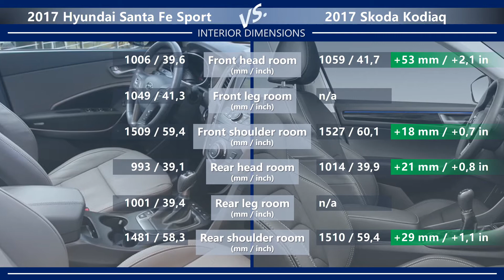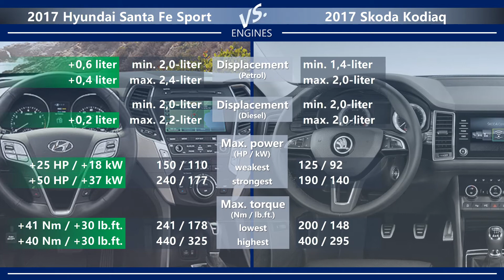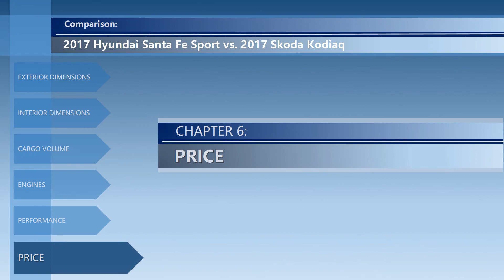2017 Hyundai Santa Fe vs 2017 Skoda Kodiaq (technical comparison)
Welcome to the video comparison between 2017 Hyundai Santa Fe vs 2017 Skoda Kodiaq. Please note that this is only a technical comparison, based solely on the technical data of both cars. Not a real life Hyundai Santa Fe vs Skoda Kodiaq review.

In this video, you can find the differences between Santa Fe vs Kodiaq in the following categories:
➜ Price.